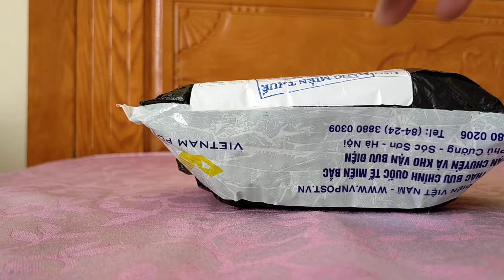AliExpress Unboxing: knitted hotwater bottle cover